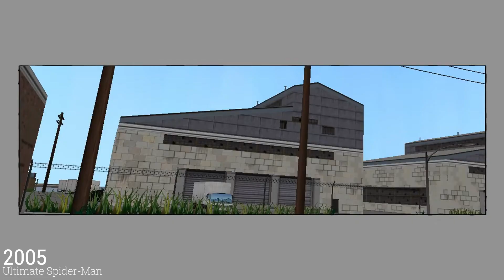Evolution of Peter Parker in Spider-man Games 2000-2021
Our “Peter Parker Evolution” Videos goes far beyond simply presenting gameplay footage. We show how a video game property — its gameplay, character designs, graphics, sound direction, etc. — have evolved from 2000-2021. We include voiceover work on each video to enhance the viewing experience

LIST-
0:00 Intro
00:11 Spider Man (2000)
00:24 Spider Man Enter Electro (2001)
00:44 Spider Man (2002)
01:01 Spider Man 2 (2004)
01:24 Ultimate Spider Man (2005)
01:49 Spider Man 3 (2007)
02:13 Spider-man : Edge of time (2011)
02:43 The Amazing Spider Man 2 (2014)
03:11 Spider Man PS4 (2018)
03:29 Spider-man Miles Morales (2020)

No Commentary Gameplay by KAUS Evolution